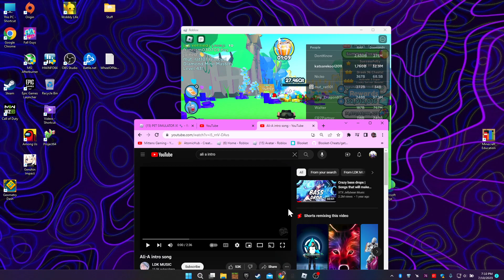Egg.....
Song Name - Dirty Rush & Gregor Es - Brass